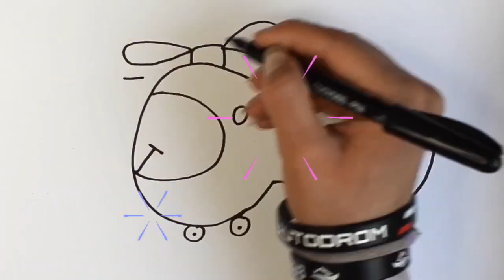Helicopter drawing for children |Вертолет рисунок для детей | Hubschrauber zeichnen für Kinder